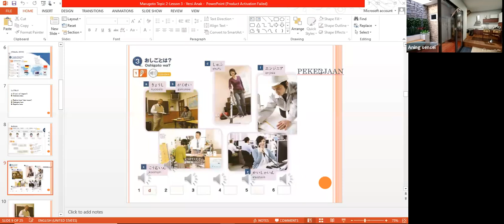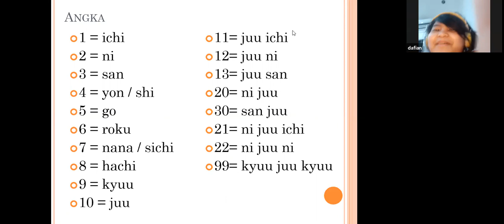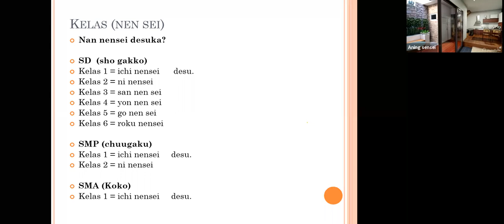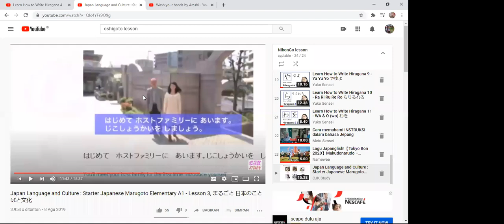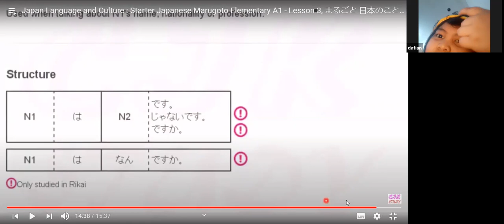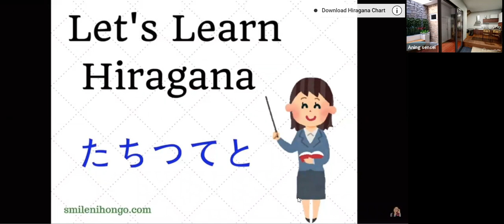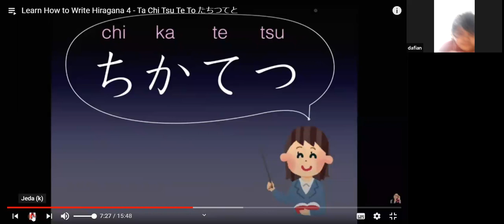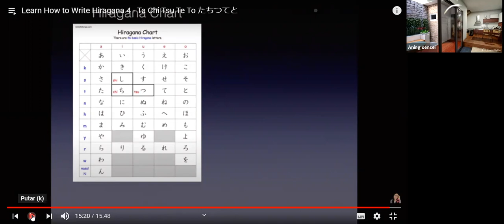Nihongo Online Private Group 8 lesson 3 rabu 4 Nov bersama Aning Sensei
Grup 8 ini terdiri dari 6 boys, campur anak SD dan SMP. Domisili di Tanah baru, Beji